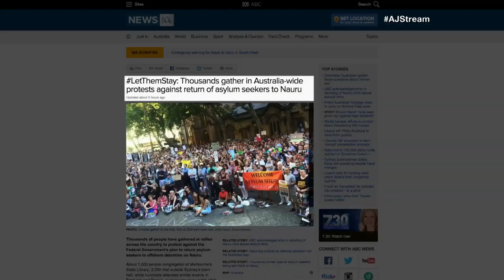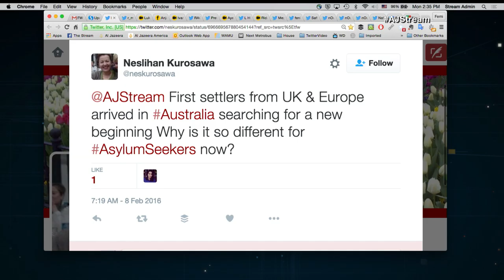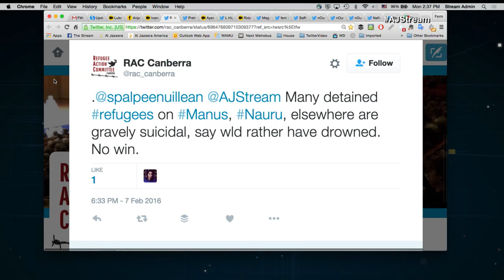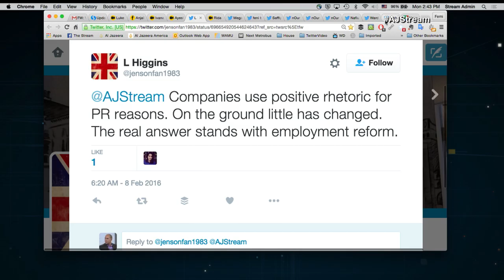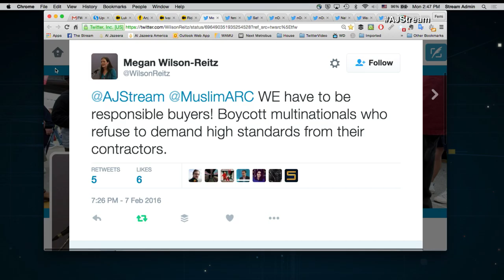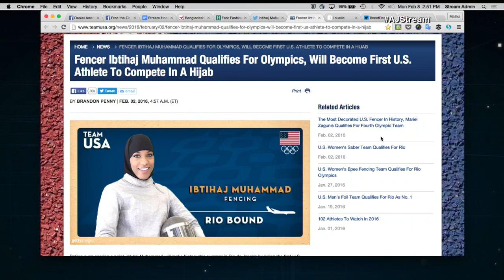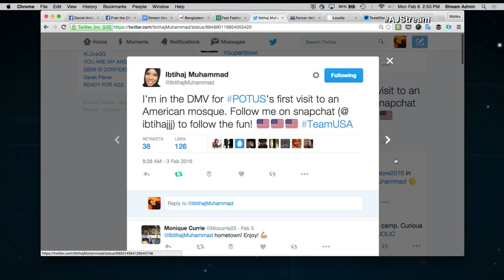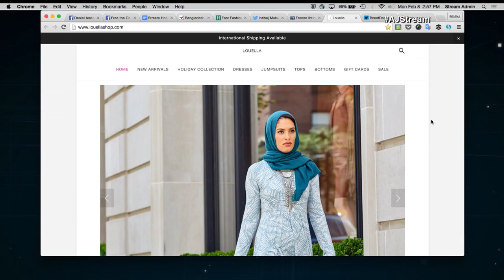The Stream - StreamUpdate: A look at the latest news from stories we're still following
On The Stream: 3 segment show: Reaction to Australia’s offshore detention policy, an update on Bangladesh clothing factory safety and a conversation with US fencer Ibtihaj Muhammad.

On today's episode, we speak to:

Kon Karapanagiotidis @Kon__K
Founder, Asylum Seeker Resource Centre

Mohammad Ali Baqiri @ChilOutRevived
Youth Ambassador, Children Out of Immigration Detention

Judy Gearhart @ILRF
Executive Director, International Labor Rights Forum

Rubana Huq @Rubanahuq
Managing Director, Mohammadi Group

Ibtihaj Muhammad @IbtihajMuhammad
Fencer, United States National Team